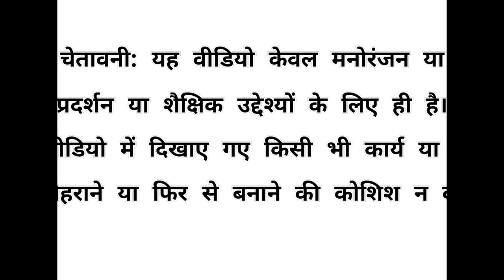Eno Vs Petrol & Water | Crazy Experiment